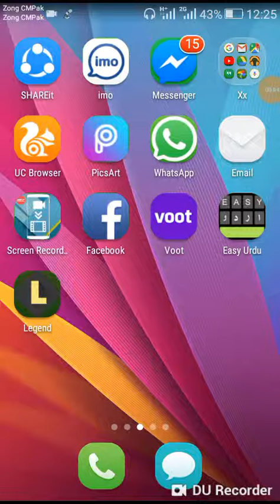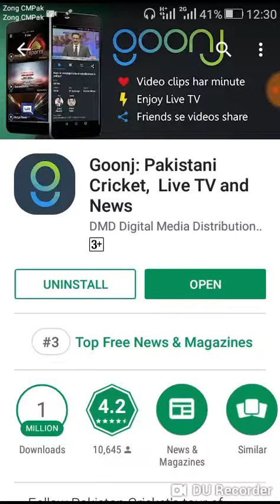Sauth Africa VS Sirilanka live ODI math HD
Is video me hum ap ko batayenge live math kese dekhte hai bhot easy simple application k sath